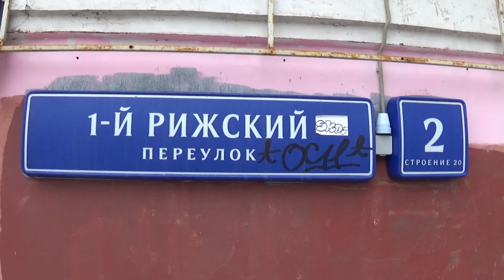От проспекта МИРА в Сокольники 28 февраля 2021